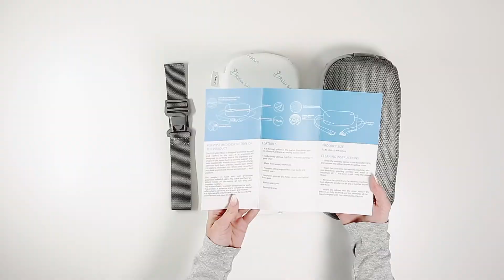Unboxing RS5 Back Support Pillow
The One and Only Back Support Pillow With Unique ADVANCEDFIT 3 INSERT SYSTEM - The RS5 Back Support Pillow leaves you the option to choose the firmness YOU want. DO NOT SETTLE for a pillow that is too soft or too hard - give your back the break it needs with the only back support cushion that can be customized to 6 different levels to fit your needs.